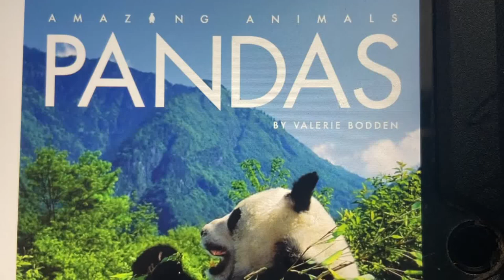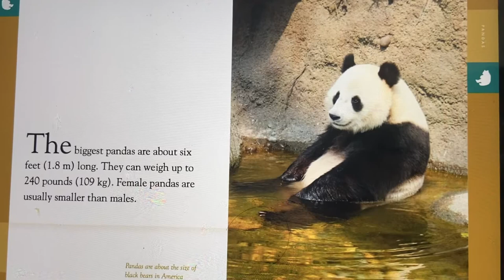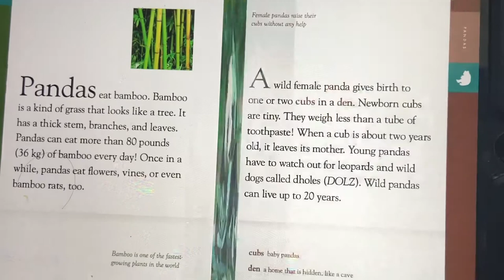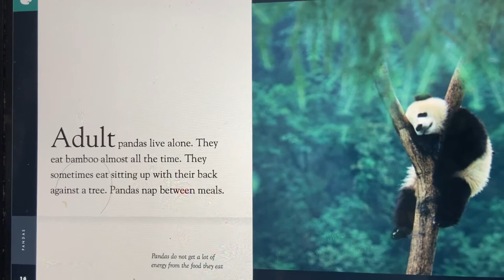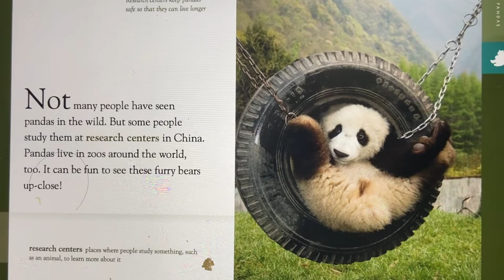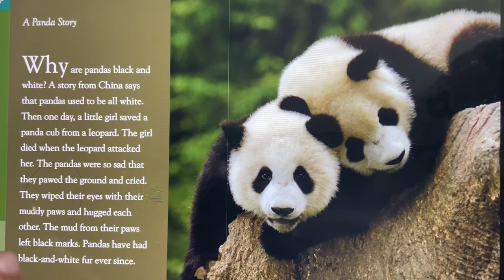Kids Books : Pandas